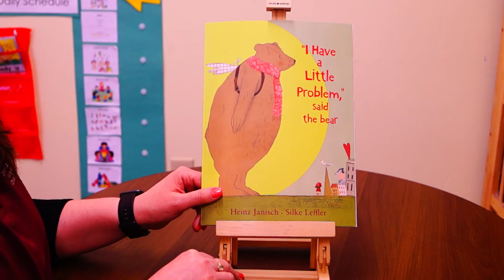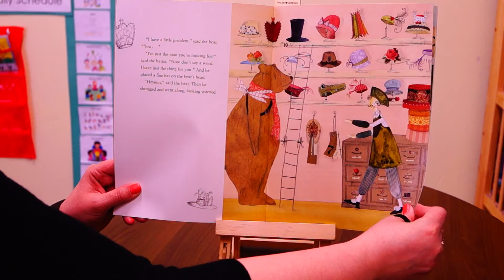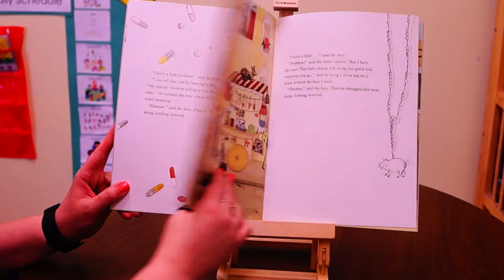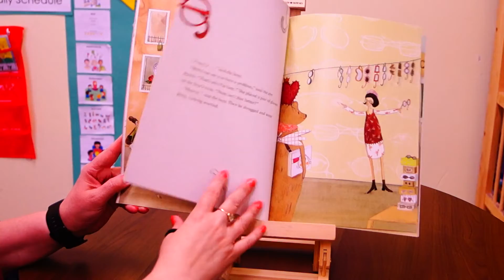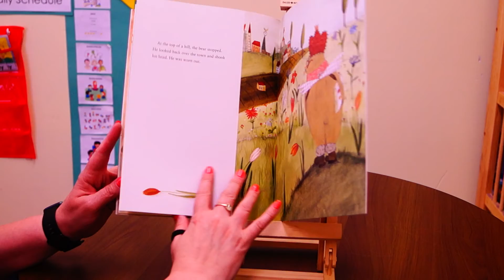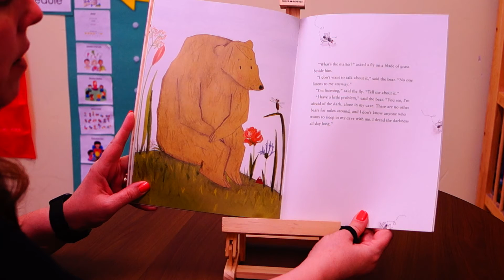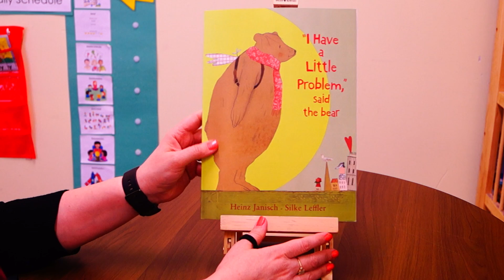"I Have a Little Problem," said the Bear